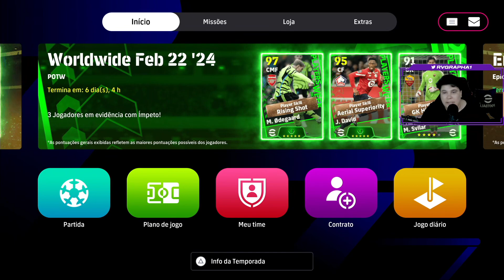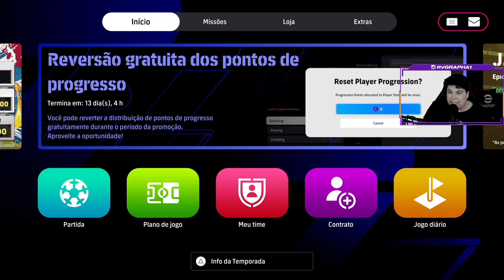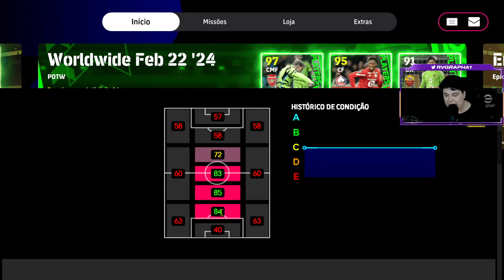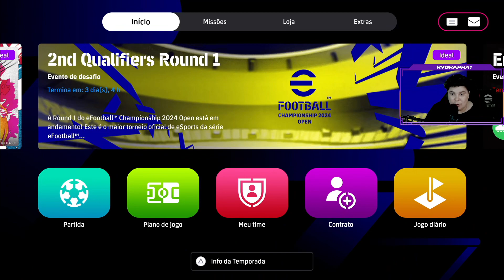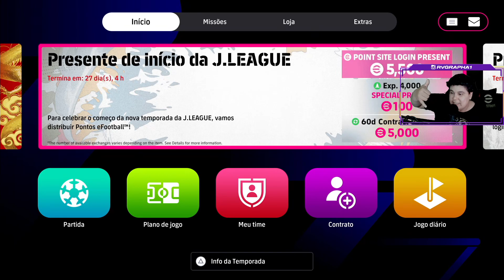Baggio VOLTOU 😱🔥 RIJKARD e AMBROSINI + BOX LIGA ITALIANA 🍝 JOGADORES MEIO CAMPO EFOOTBALL2024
SETUP MAQUINA DA LIVE:
PLACA DE VIDEO: NVIDIA GeForce GTX 1050 Ti
PROCESSADOR: Intel(R)_Core(TM)_i7-7700HQ_CPU_@_2.80GHz
MEMORIA RAM: 16GB DDR5
MOUSE: DRAGUNOV MODELO ELE-G3
MOUSE PAD: DRAGON WAR PROFESSIONAL GAMING
FONE: G941 SOMIC
TECLADO: BIOSTAR GAMING MECANICO